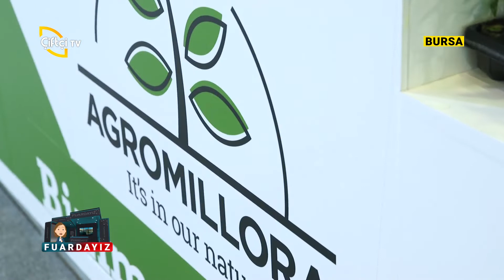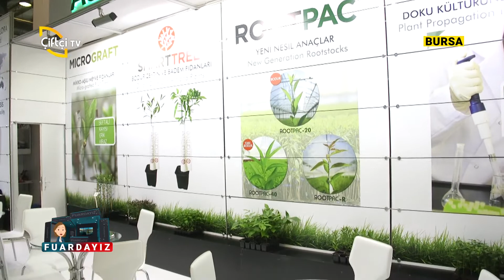BurTarım 2018 / AGROMILLORA - Çiftçi TV